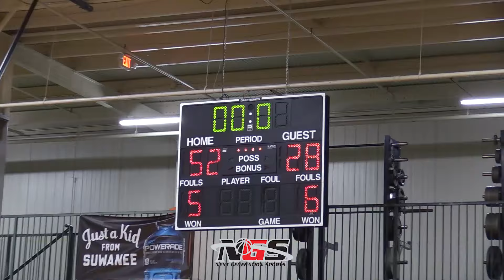2025 DCA vs All In Elite Championship Game Highlights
2019 Showcase of Champions